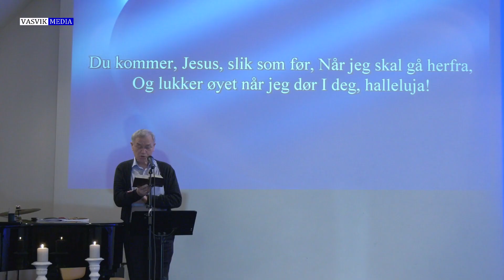(3184) Sven Viste: Du kommer frelser til meg inn og så er solen tent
Opptak fra Betania bedehus i Tananger januar 2019 (2 kamera)
Piano: Per Tjøstheim
VASVIK MEDIA: